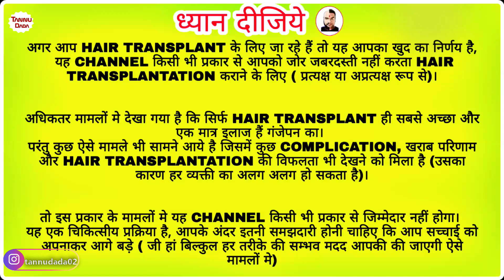क्यू छोटे बाल रखना BEST है HAIR TRANSPLANT के बाद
🌹Why choose HAIR TRANSPLANT

✔️ hair density especially after a single session.
✔️ Proven and natural results.
✔️ No Hair cut required.
✔️ No stitches / no pain / no scar / no hospitalisation.
✔️ Affordable quality hair transplant.
✔️ Artistic hairline